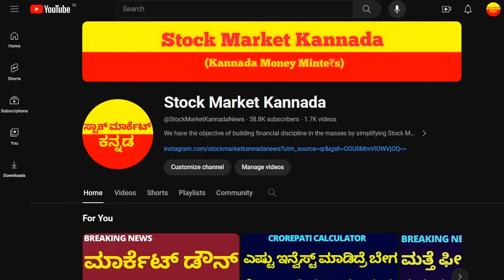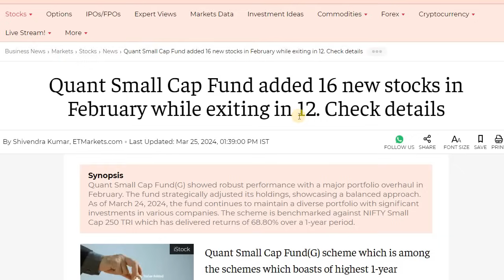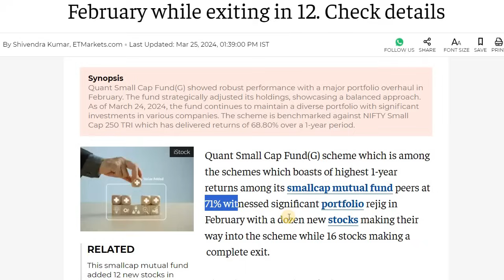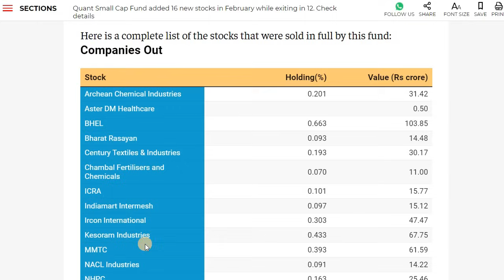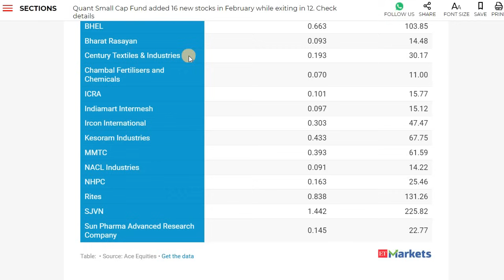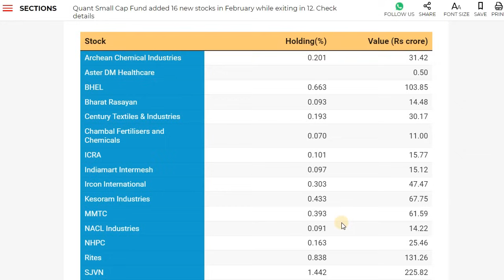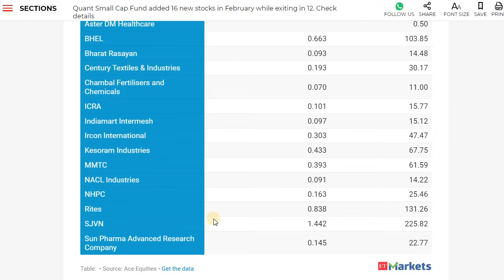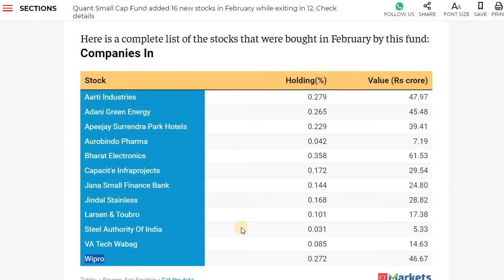SMALL CAP MUTUAL FUND BOUGHT THESE 12 STOCKS IN FEB | STOCK MARKET KANNADA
Discussed about the Mutual fund bought these shares

2. ಯಾವುದೇ ಷೇರನ್ನ ಯಾವ ಲೆವೆಲ್‌ ಅಲ್ಲಿ BUY ಮತ್ತು SELL ಮಾಡಬೇಕು ಗೊತ್ತಾ? BUYING AND SELLING LEVELS OF STOCKS
14. Is it Possible to Earn while you are Sleeping? ನಿದ್ರೆ ಮಾಡೋವಾಗಲೂ ಹಣ ಗಳಿಸೋಕೆ ಸಾಧ್ಯಾನಾ? ಹೇಗೆ?